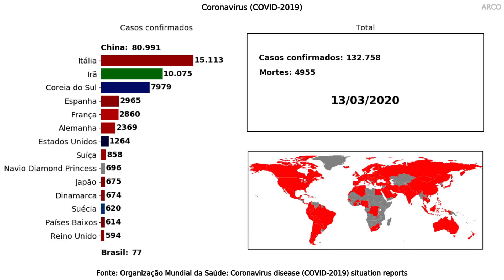Coronavírus Evolução no mundo | atualizado 13/03/2020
Acompanhe a evolução dos casos do novo coronavírus (COVID-19) no mundo.

Fonte: Organização Mundial da Saúde: Coronavirus disease (COVID-19) outbreak.